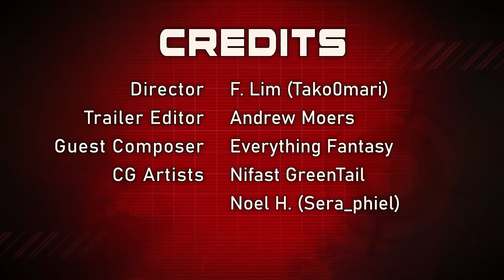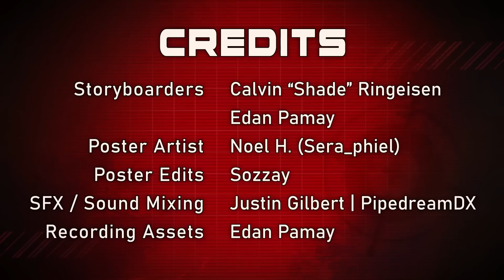Official Prologue Trailer: "Vows Woven by Stitches and Needles" | Project: Eden's Garden「模倣」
"For the first time in my life, I'll finally be among people as great as me."

Project: Eden's Garden is a non-profit Danganronpa fangame. Taking the formula of the murder-mystery video game and applying it to an entirely new world, with new characters and stories to tell, this is a small project that is dedicated to recreating the magic the works that inspired it.

» RELEASE LINKS «

All music featured on this channel and in the game are the original property of Hayden Graves and Robby Good, who are lending their music to Project: Eden's Garden for non-profit use.
» SOCIAL MEDIA «
» CREDITS «

✦ Game Director: F. Lim (Tako0mari)

✦ CG Artist/Poster Artist: Noel H. (Sera_phiel)

✦ Storyboarding/Gameplay Assets: Edan Pamay